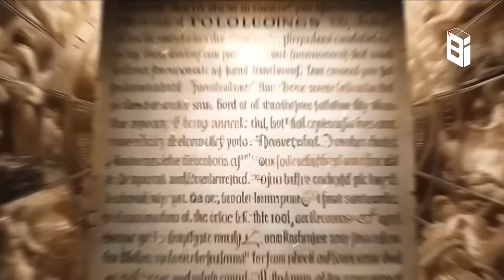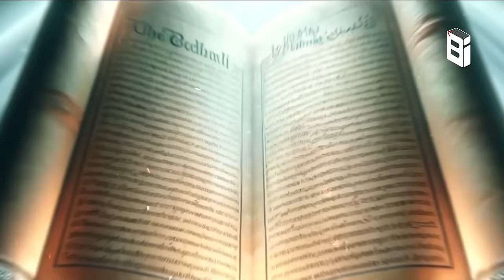ബൈബിളിൽ ഏറ്റവും മോശമായ മരണങ്ങളിൽ ഒന്ന് | JEZEBEL - One of the Worst Death in the Bible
Account Details:
Name              :  BERLIN BABU
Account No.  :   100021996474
IFSC                :   ESFB0001090
Bank Name   :   EQUITAS SMALL FINANCE BANK